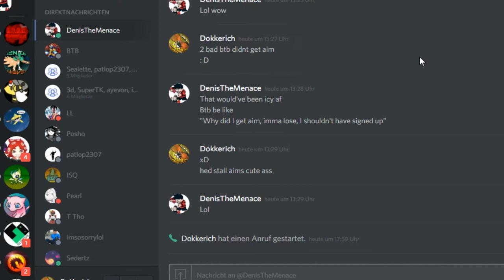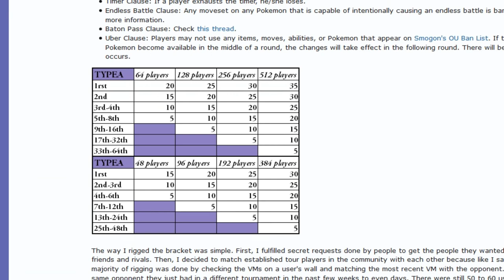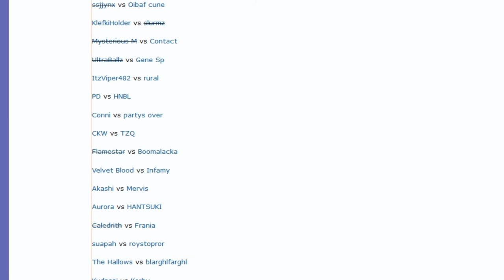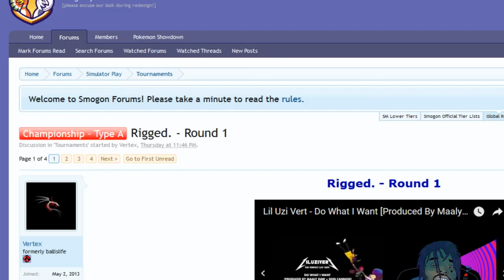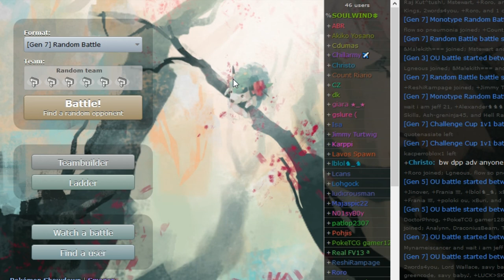Rigged. - Round 1: Drampaage vs PokeTCG Gamer1288 (Sun&Moon OU) w/DenisTheMenace